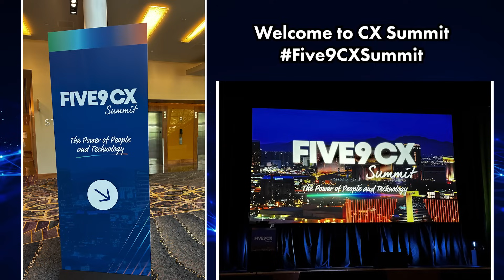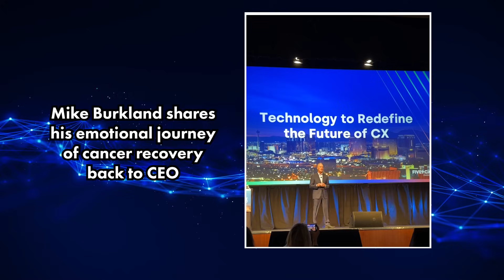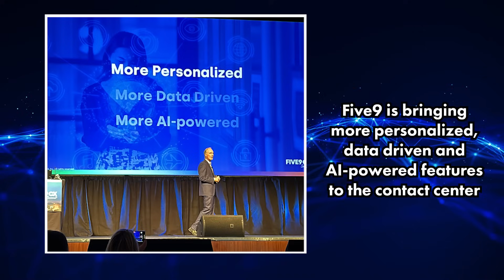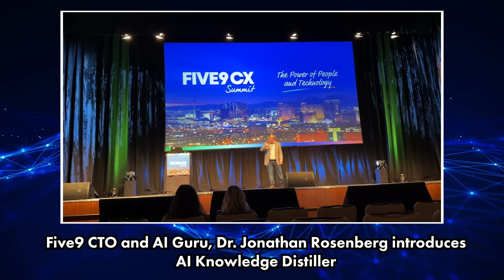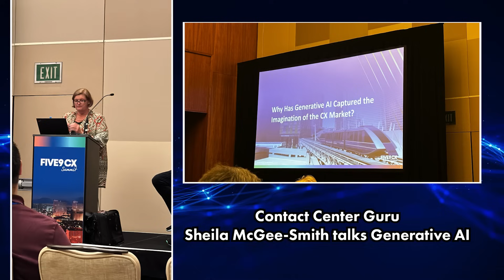August 24 ZK Rewind of Five9 CX Summit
In case you missed it, here is a ZK Rewind of Five9CXSummit. The event was filled with important news and content related to "Bringing Joy To CX" Check out highlights from the show and keynotes to find out what @five9 is doing in the areas of ContactCenter artificialintelligence and more!